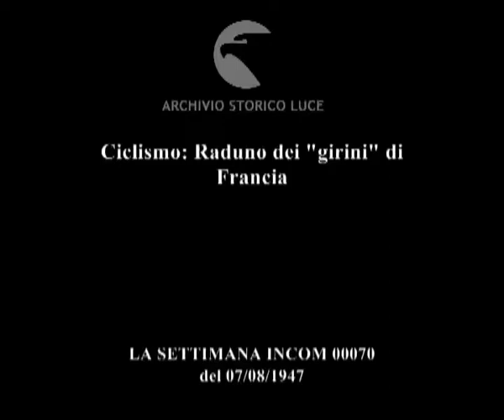Ciclismo: Raduno dei "girini" di Francia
Descrizione sequenze:inquadrature di alcuni ciclisti prima della gara ; partenza e stralcio della corsa ciclistica su pista ; primo piano di Giguet ; gara di immobilità su bicicletta ; corsa su pista in coppia ; inquadratura del vincitore Ghella ;